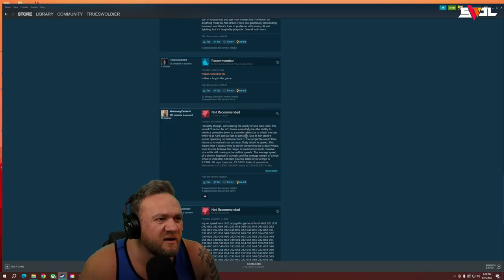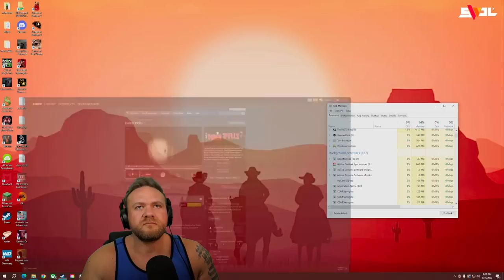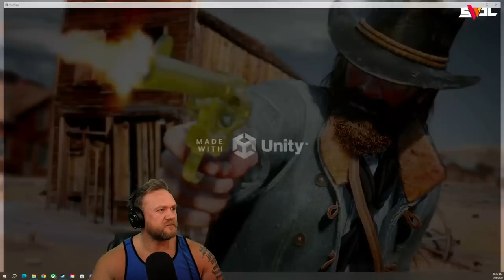5 SCARY GAMES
In this horror gaming live stream VOD Swol plays 5 scary games. The first horror game is called Don’t Touch Toylans Beer where you must find 3 keys to open a door in order to escape a man Tolyan. Don’t Touch Toylans Beer has an amazing cardboard cut out style that really makes it stand out. The second game is another scary game called “Last Night” where you work at a fast food restaurant in a town where people have been going missing. Perhaps you will be next! Then third horror game is called Movie Night. Movie night is a horror game where you go to the movie theatre but as you are watching the movie a mysterious man shows up and eventually tries to kill you. The fourth game is called "The Pizza". The Pizza is a scary game about someone who is trying to get their house ready for a party. They order a pizza, get snacks together and prepare for the arrival of their friends till they hear a knock at the door. Finally, the last scary game is called " Waiting for the bathroom. Waiting for the backroom is a horror game where you are... waiting for the bathroom. this was actually a very good game for how short it is. As you are waiting for the bathroom, you are faced with several choices most leading to your demise.

00:00 Don't Touch Tolyan's Beer
34:04 Last Night
01:07:52 Movie Night
01:50:07 The Pizza
02:13:20 Waiting For The Bathroom